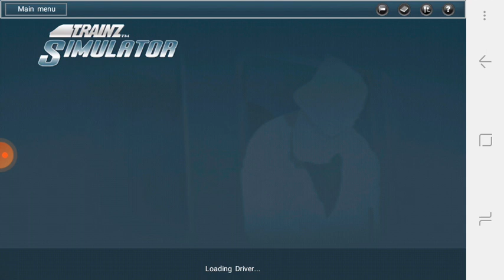jiren o irmão de james